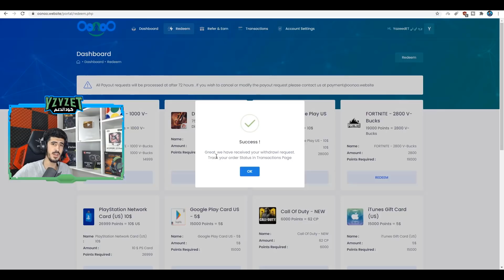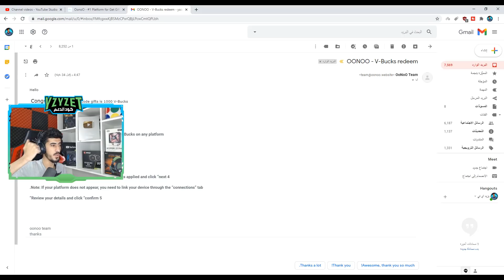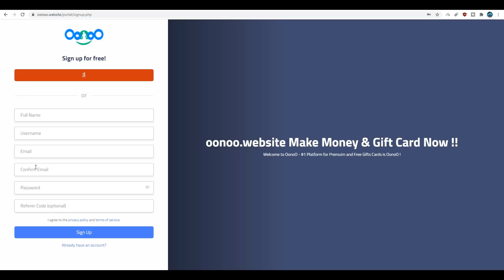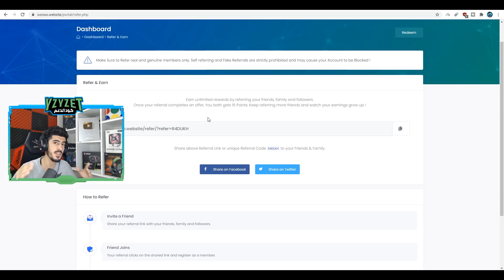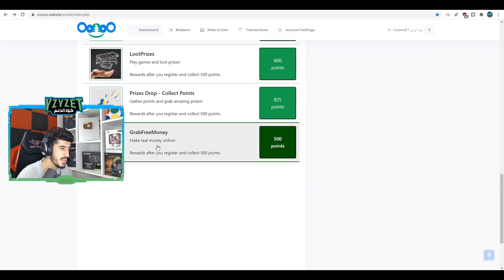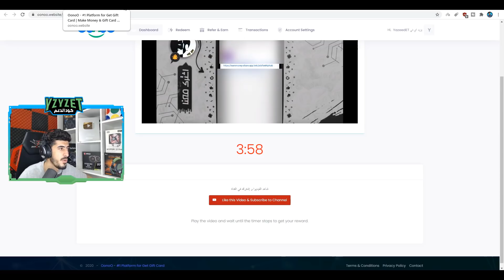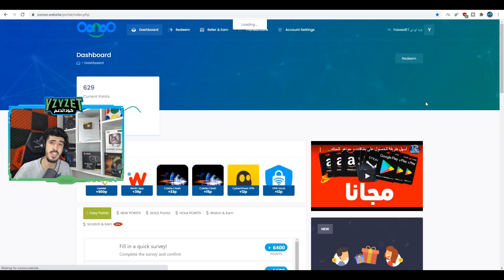فورت نايت | كيف تجيب فيبوكس مجانا بسهولة 😍🔥 طريقة مضمونة | Fortnite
شكرآ على المشآهدةَ ❤
لاتنسون اللأيگ ❤
لاتنسون الأشتراگ ❤

🔥حساب الابيك قيم EpicGames🔥 :
YazeeddET

تاجيل الحدث
فورت نايت حدث السيزون الثالث
كل معلومات الحدث القادم
فورت نايت كل شي يجب معرفته عن السيزون الرابع
فورت نايت سكنات الباتل باس السيزون الرابع
فورت نايت شابتر 2 السيزون الرابع
فورت نايت باتل باس السيزون الرابع الجديد
فورت نايت سبايدر مان
فورت نايت سكن سبايدر مان
فورت نايت ايرون مان
فورت نايت تغير خريطة السيزون الرابع
فيبوكس ببلاش
فيبوكس مجاني
فيبوكس مجاني من فورت نايت
فورت نايت جوائز مجانية
احتفال فورتنايت
20$ من ابيك قيمز
20$ مجانا من ابيك قيمز
كيف تجيب فيبوكس مجانا
فورت نايت كيف تجيب فيبوكس مجانا
فيبوكس